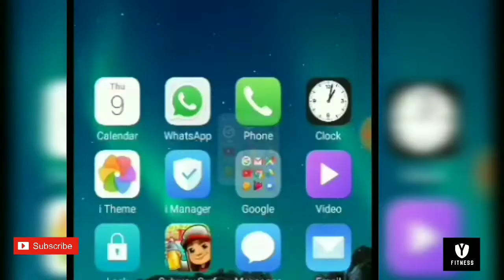Sperm count | sperm count increase food in hindi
Yug